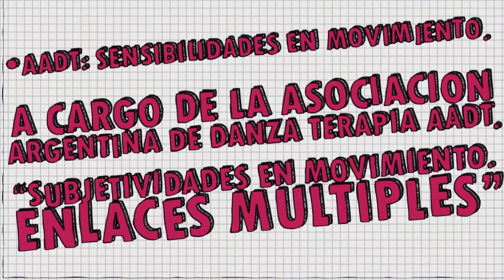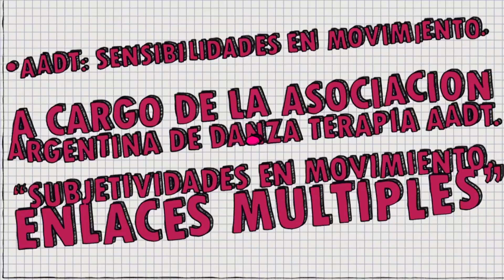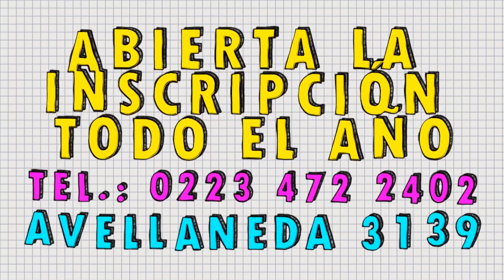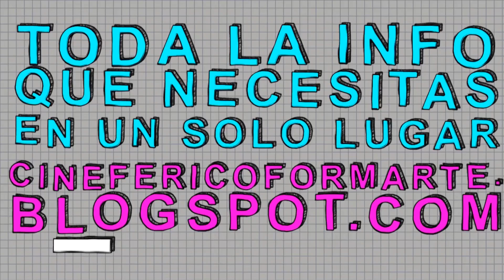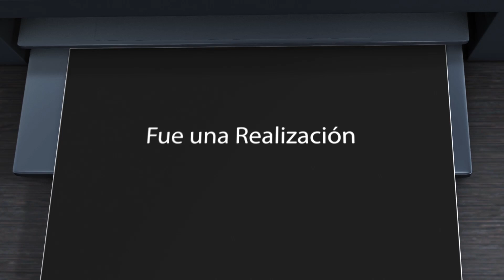Formarte: Programa #20 - Emitido 12.08.2016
Todos Los Viernes a las 21 HS una nueva emisión de Formarte.

Conducido por Nazareno Urbani, FORMARTE tiene como propósito presentar y desarrollar a lo largo de sus emisiones una guía selecta de Cursos, Seminarios y talleres realizados en nuestra ciudad.

Durante este programa te contamos:

*PRIMER ENCUENTRO REGIONAL DE DANZA MOVIMIENTO TERAPIA. Sede del Pre-congreso internacional de la Asociación Argentina de  Danzaterapia 2016 “Subjetividades en Movimientos. Enlaces múltiples.

*Taller de calzado ARTESANAL - YAM BLANCO CALZADOS - a cargo de YAMILA BLANCO - Nuevo diseños.

*Curso de Serigrafia. PURA TINTA - SIMAO SERIGRAFIA

*Nota: Gustavo Gottschalk - CURSO DE REFLEXOLOGÍA - INSTITUTO DE CAPACITACIÓN DE ESTÉTICA INTEGRAL - INSTITUTO NOEMAR.

Te presentamos nuestra propuesta. Está en vos… FORMARTE.-

Una realización Integral de Cineferico.